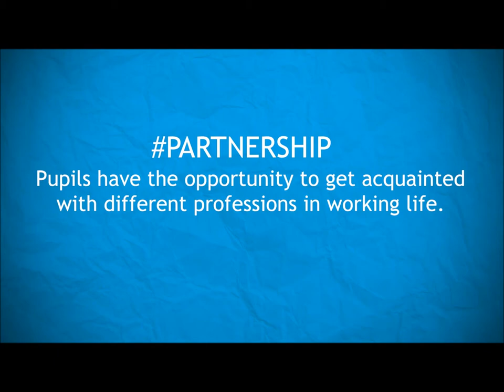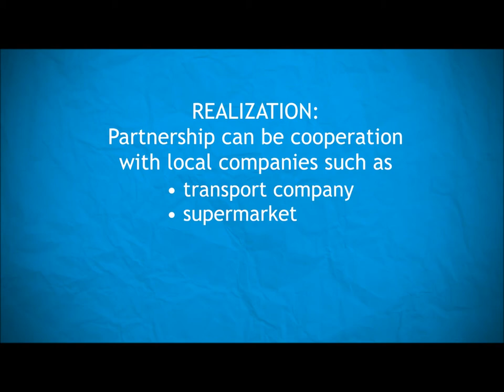LeTeEm EU education project 2 Partnership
LeTeEm - Learners, Teachers, Employers (EU funded education project)

Part 2 - Partnership